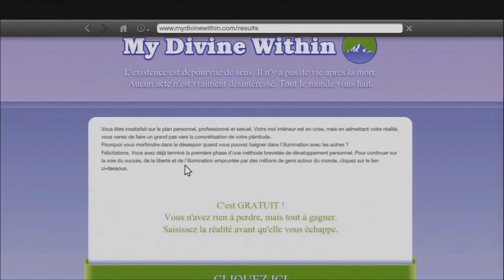Let's Play - Jouons à GTA V - Episode 31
Salut les amis, comment allez-vous ?
Moi je vais bien et aujourd'hui on se retrouve pour une nouvelle vidéo de mon Let's Play sur GTA V
N'oubliez pas de poser une question pour le prochain épisode
L'aventure continue dans le fun ! :)
A bientôt !